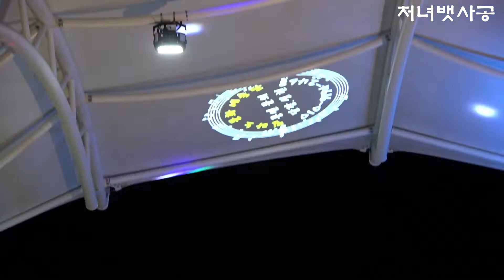'처녀뱃사공'(황정자 원곡) 가수 이춘자 밀라노문화예술단